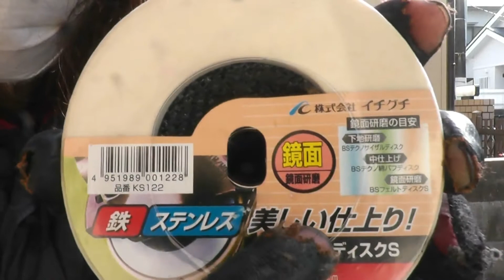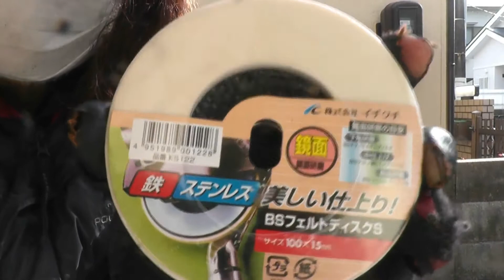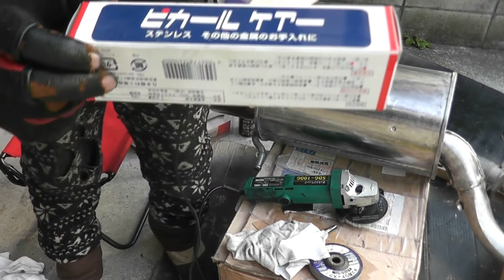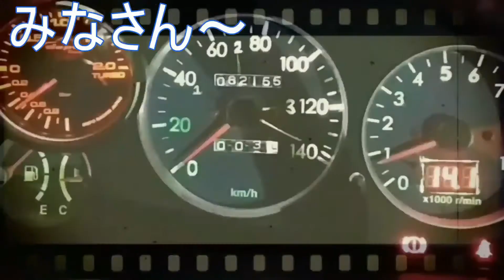ＳＴＩマフラーのタイコ部分を磨く その１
STIマフラーをピンピかにしていきま
～すtwitterのＵＲＬ

下記ＵＲＬは、私のニコニコ生放送です、是非参加してくださいね